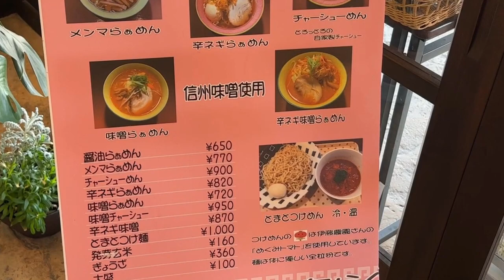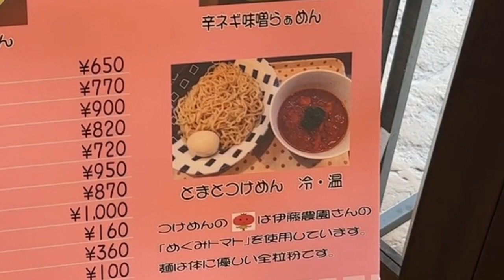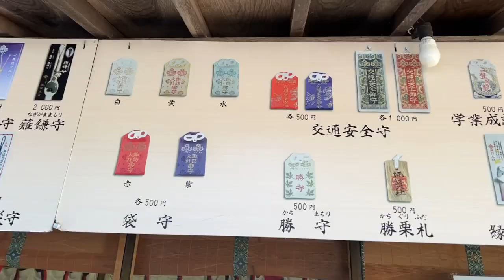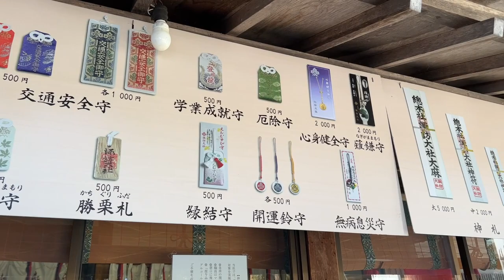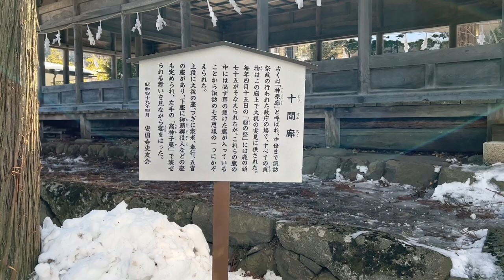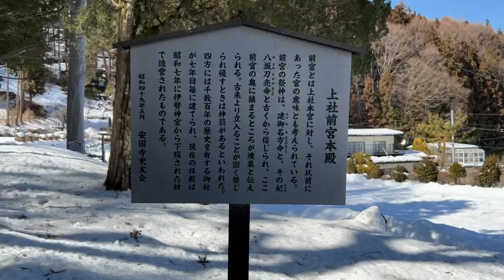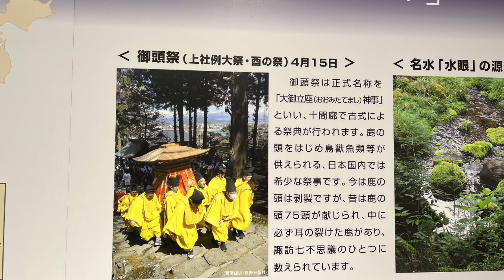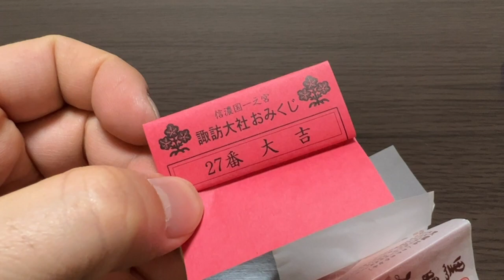【長野県諏訪市】諏訪大明神とは？古事記から紐解く【諏訪大社 上社】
本編は5:42〜

【関連動画】

戸隠伝説　→  【長野県長野市】古事記から参拝の楽しさを見出す！5社巡り【戸隠神社】
諏訪大社　下社　→  【長野県下諏訪町】下諏訪町の名物⁉︎謎すぎるクッキー【諏訪大社下社】
諏訪大社　難読漢字　→  【諏訪大社】御柱祭開催記念！諏訪大社に関する難読用語【長野県クイズ#9】

【楽曲情報】

‹挿入曲›